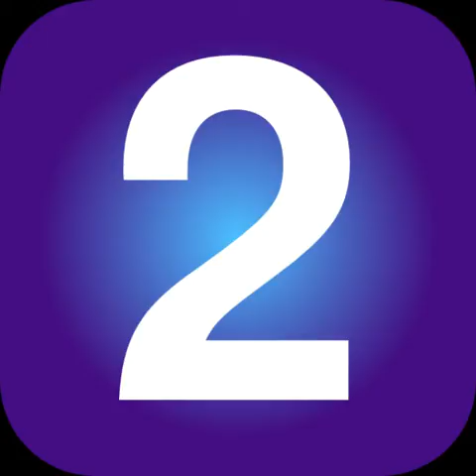My Top 10 MLP Songs